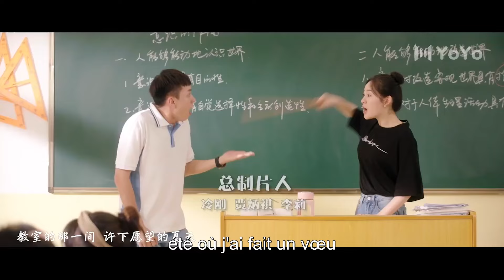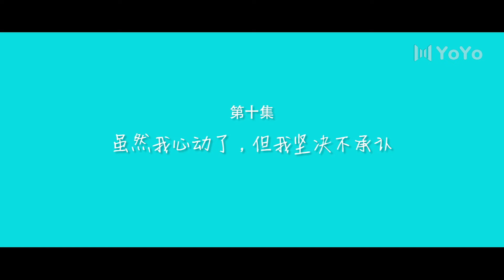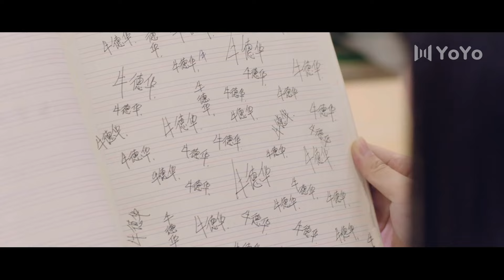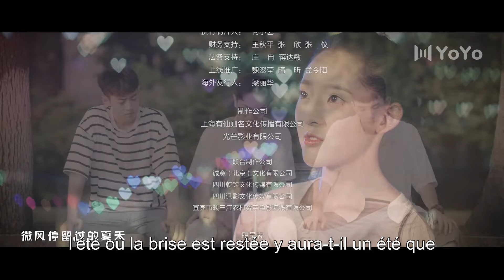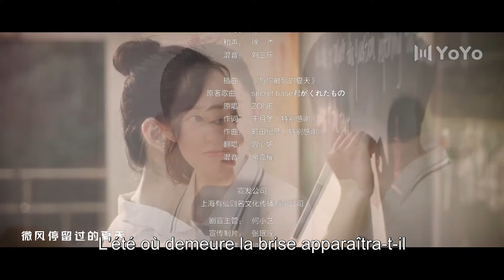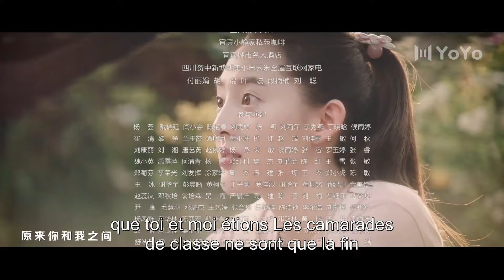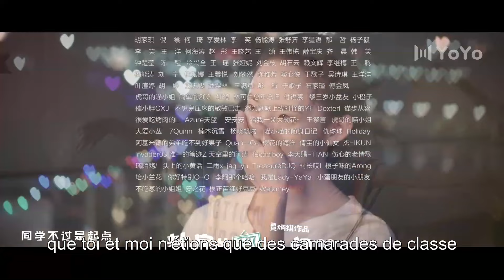【En Français 】S3 Séché Les Cours Pour Toi 10💕The Day I Skipped School For You💕 SerieChinois CDrama